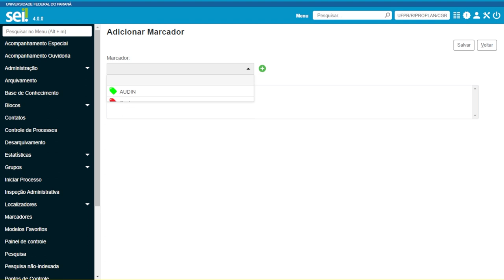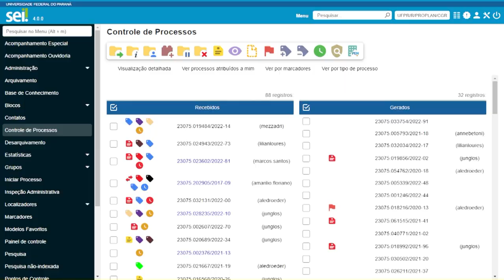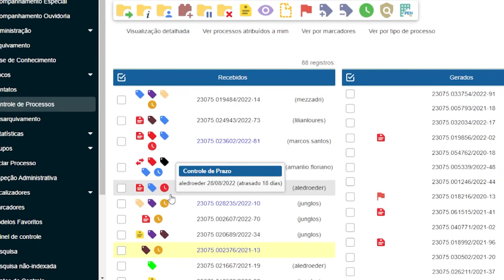Informa | Nova atualização do SEI UFPR está disponível para comunidade acadêmica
A Universidade Federal do Paraná lançou hoje a nova versão do Sistema Eletrônico de Informações, o SEI UFPR. A versão 4.0 já está disponível para a comunidade acadêmica e possui atualizações de segurança, acessibilidade para outros dispositivos e novas funcionalidades.

Para saber mais sobre a atualização do sistema, acesse o